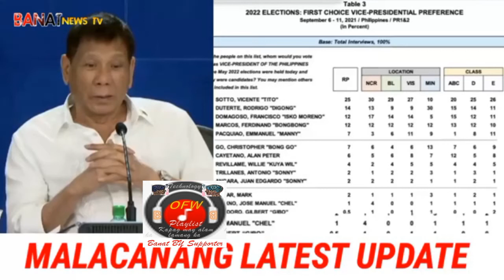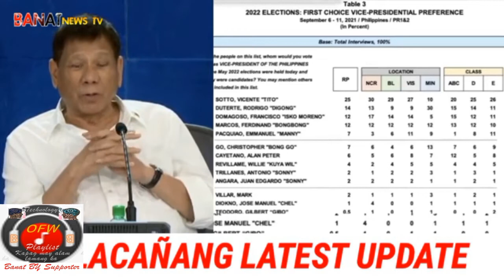PRRD NAGULAT sa NATUKLASAN SA SENATE HEARING, TESTIGO IKINANTA si HONTIVER0S GORD0N, HIMAS REHAS DAW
PRRD NAGULAT sa NATUKLASAN SA SENATE HEARING, TESTIGO IKINANTA nasi HONTIVER0S GORD0N, HIMAS REHAS DAW